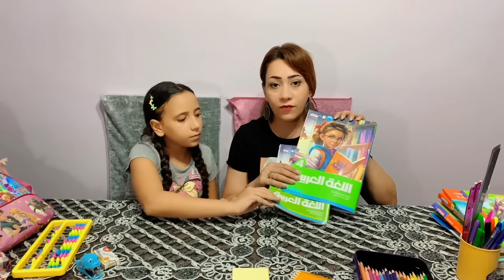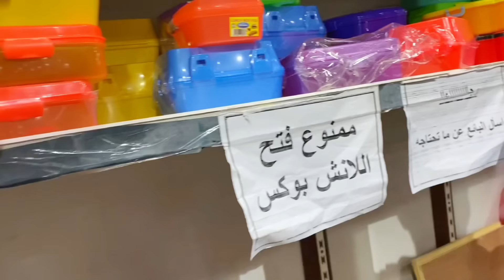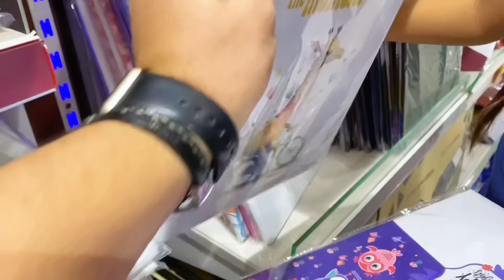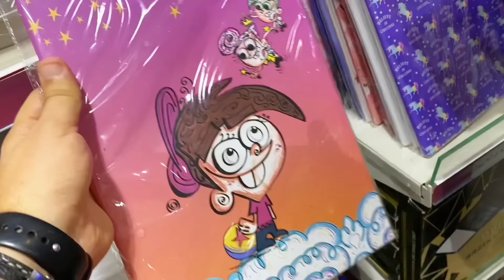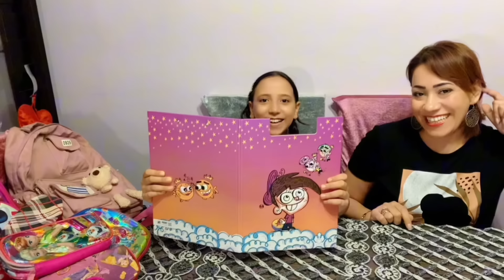مشتريات المدرسة 2024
أهلا وسهلا بكم في الفيديو الجديد المضحك عن "مشتريات المدرسة"! هل تعانون من صداع البحث عن لوازم المدرسة كل عام؟ هل تشعرون بالإحباط عند تجولكم في المحلات وتقابلكم طوابير طويلة من الآباء والأمهات الآخرين يبحثون عن نفس الأغراض؟. اتبع معي لإغلاق الصفقة والحصول على أفضل مشتريات المدرسة بأسعار مذهلة! استعدوا للضحك والتسلية مع هذا الفيديو. فلا تضيعوا فُرصة التعلّم والمتعة. حان وقت التسوّق!

إليكم فيديو مُضحك لعشاق التسوق! هل تحتارون في كيفية شراء جميع الأدوات المدرسية اللازمة؟ في هذا الفيديو،  للتسوق المثالية والتغلب على جميع الصعاب. هل أنتم مستعدون لاستكشاف عالم الأقلام، والدفاتر، والكتب والشنط الدراسية بطريقة طريفة ومبتكرة؟ انضموا إلى رحلتنا المضحكة لجولة تسوق مدرسية لا تُنسى!

هل تعاني من كابوس مشتريات المدرسة؟ في هذا الفيديو المضحك، سأعرض لك طرقًا مبتكرة للتعامل مع قائمة المشتريات التي تجعلك تشعر وكأنك تدفع ثمن ذهب لمجرد شراء أقلام الرصاص والشنط والكتب والزي الدراسي ! انضم إلى رحلة مذهلة من التخلص من الإجهاد والإنفاق الزائد في رحلة التسوق المدرسية. ستجد نصائح عبقرية لتوفير المال والوقت، فلا تفوت فرصة الانضمام إلى مغامرة "مشتريات المدرسة" المدهشة!
شراء الاقلام والمساطر والالوان وادوات الرسم والشنط المدرسية والممحاه والكراسات و المقلمة والسنون الجلاد والنوت بوك و الدباسة والبراجل